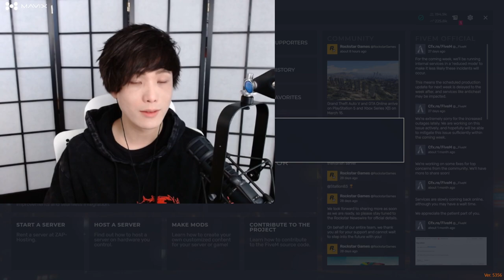MiKiKeiVod "SYKKUNO" (Part.1) Hello!! Yuno Sykk Gazino day Grand Theft Auto V ^_^ 03|04|22